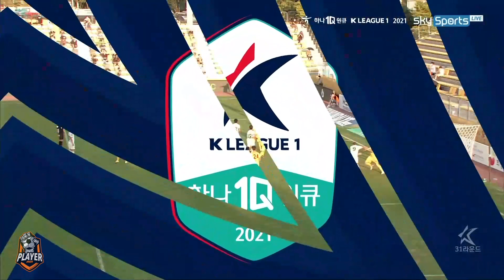각도 없는데 이걸 이렇게 때려 넣네 ㄷㄷ 2경기 연속골 터뜨린 백승호 (이번에는 필드골)